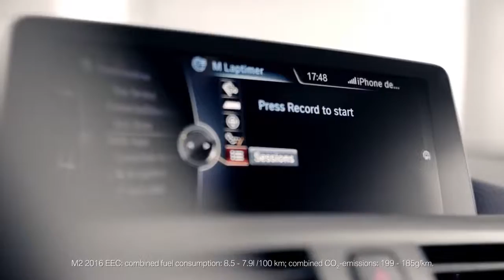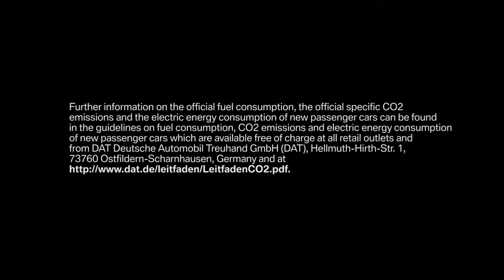2016 BMW M2 - Official launch film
BMW's most sporting entry-level performance model, the M2 Coupe, has finally broken cover.